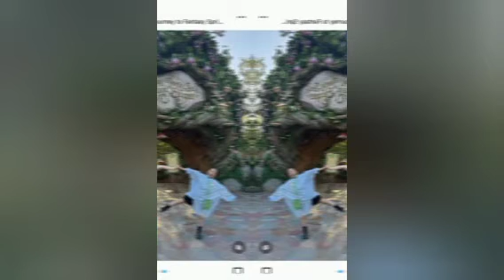吉岡里帆、ディズニシー満喫も…痛々しい姿に心配の声「大丈夫!?」「怪我されてますか？」